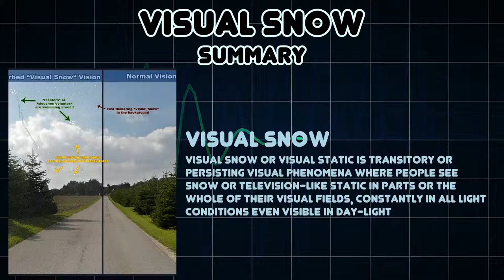Visual snow (Medical Symptom)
Possible causes of Visual snow (Medical Symptom)

Visual snow or visual static is transitory or persisting visual phenomena where people see snow or television-like static in parts or the whole of their visual fields, constantly in all light conditions even visible in day-light